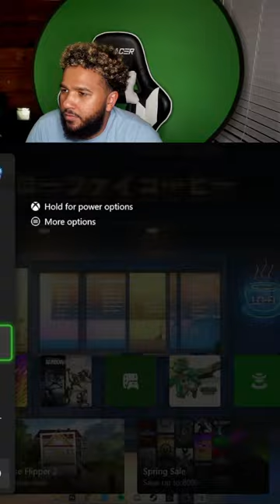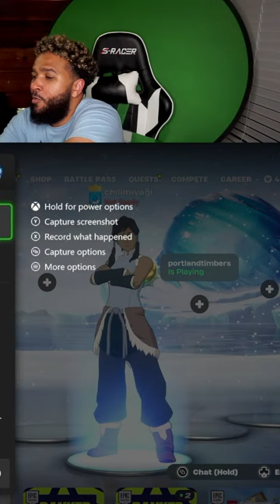playing with viewers! sup | Follow @chillmiyagi on TikTok